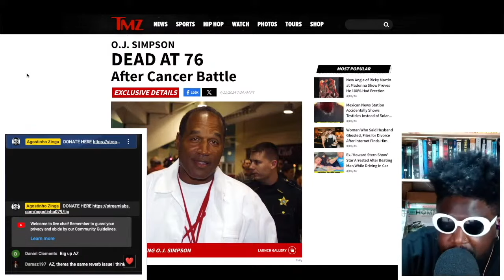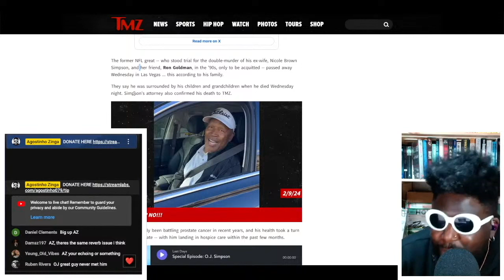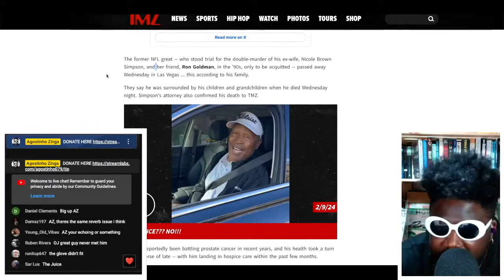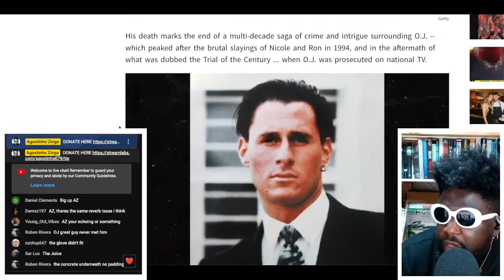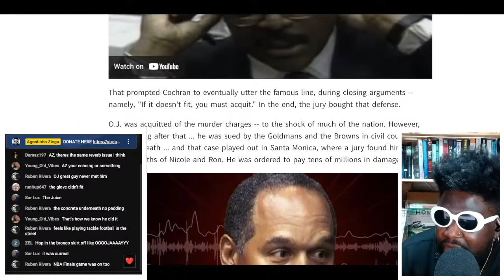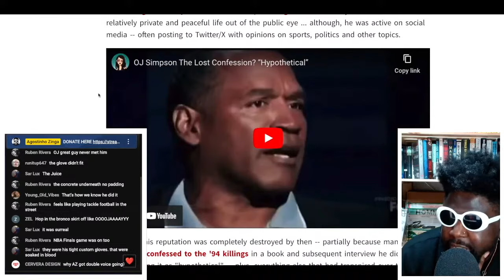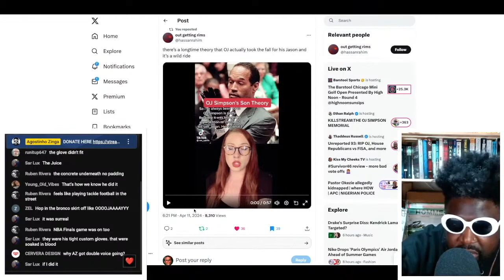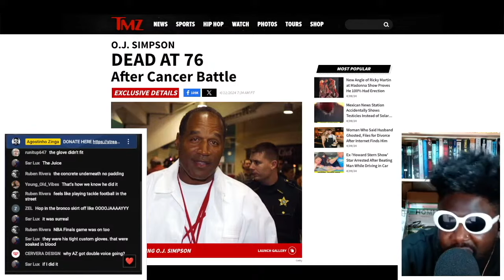RIP O.J. Simpson